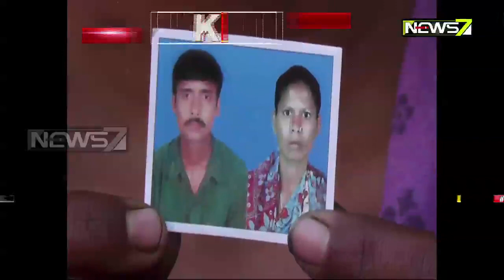Nuapada Migrant Laborers Couple Stranded in Tamilnadu